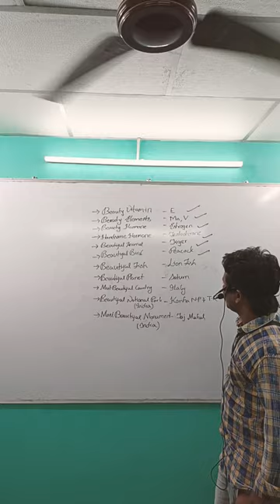USEFUL FOR SI, CONSTABLE AND ALL COMPETITIVE EXAMS. FACTS IN NATURE.